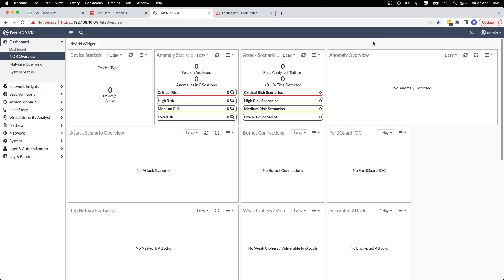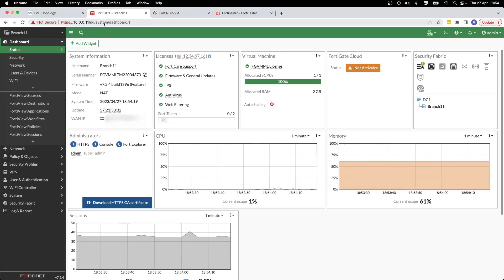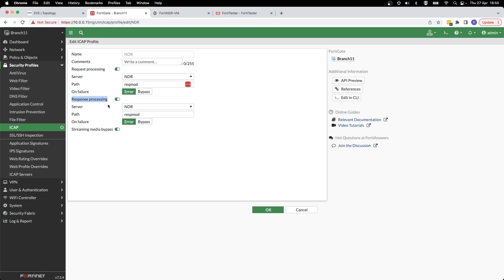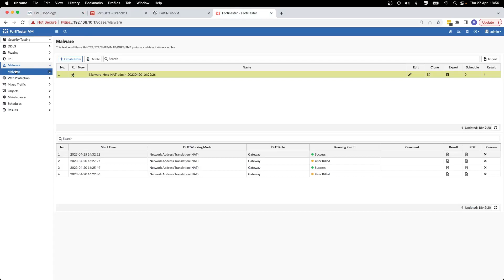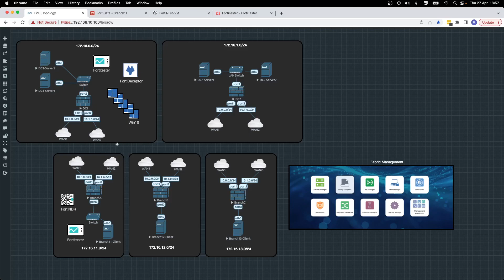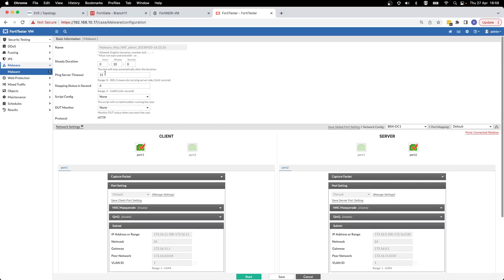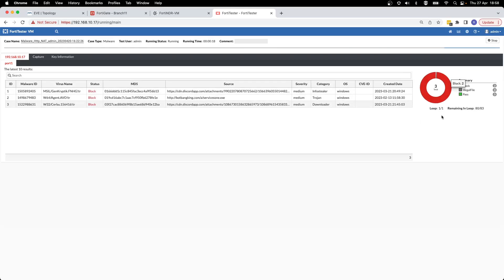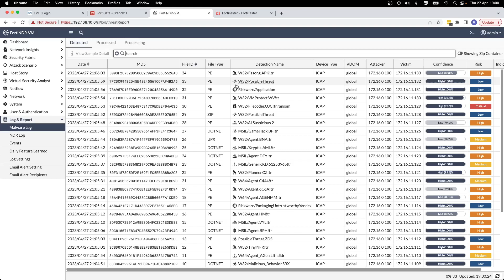FortiNDR Malware detectie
FortiNDR malware detectie via ICAP mbv Fortitester.